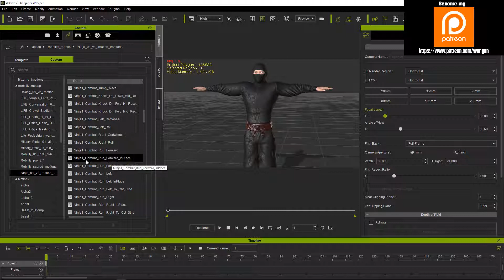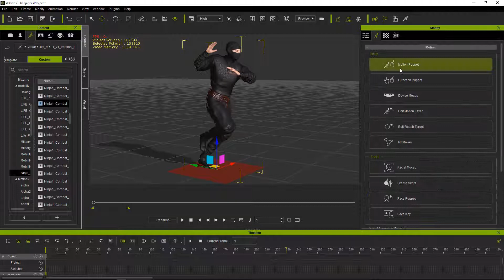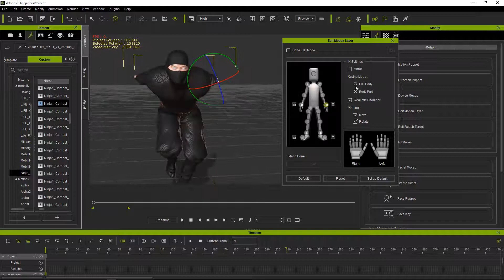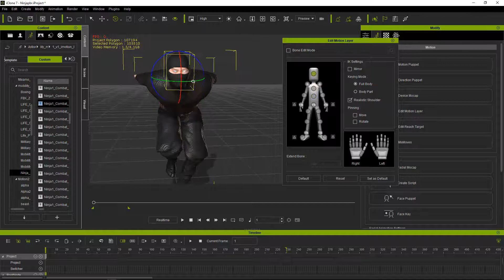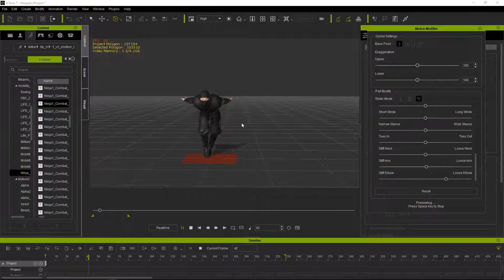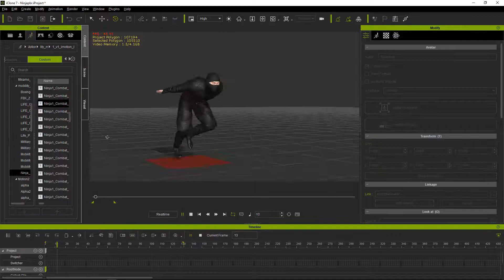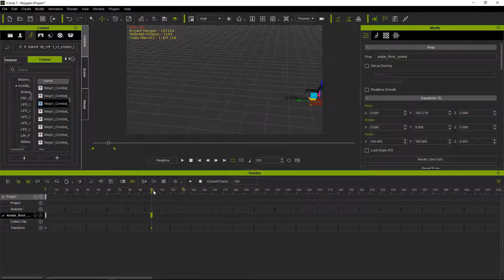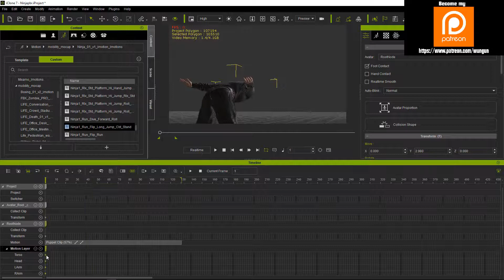Battleseries 2 making a naruto run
Tutorial In iclone how i made a Naruto style run cycle in Iclone using a regular run cycle! EnJOY!!!

Hip Hop 3 Pop Urban
By weareaa
Description: hip hop, new school, old school, synths, dj, modern, sound a like, heavy beat
Standard License
Licensed - 11/09/2017 04:56 AM

17 U.S.C. § 512(f).